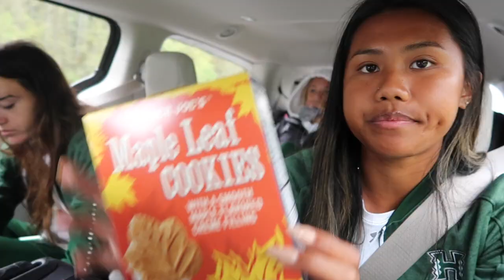TRACK MEET VLOG 2022 | OSU HIGH PERFORMANCE | University of Hawaii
About me:
Age: 20, Junior at the University of Hawaiʻi at Manoa
Camera: Canon G7x
Editing Software: iMovie
Where am I from? I'm from Maui, Hawaiʻi